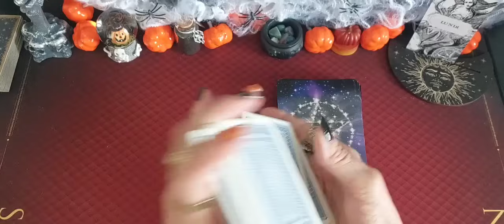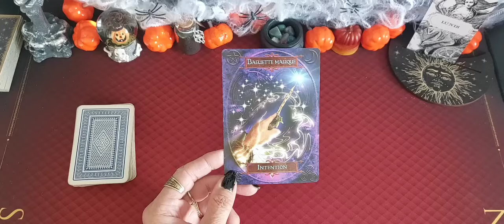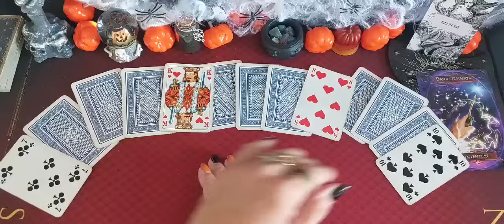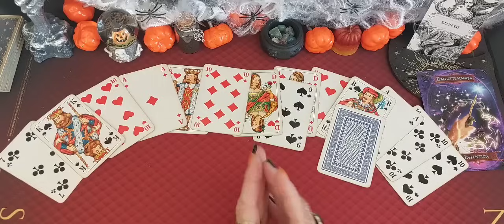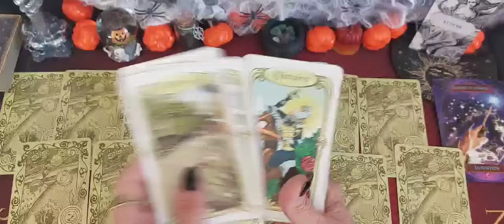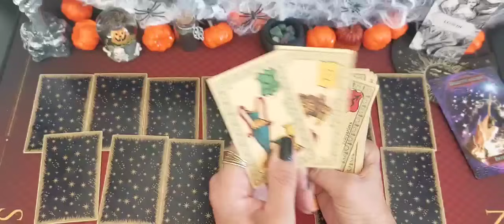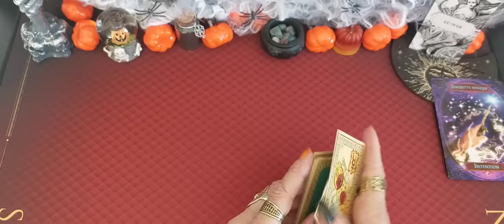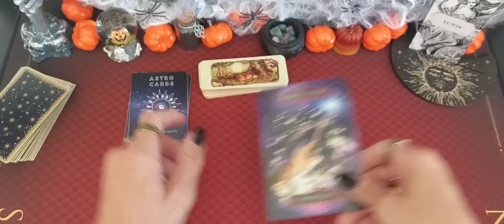Tirage général du jour Lundi 23 Octobre 2023 🔮 🎃 🔮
L' oracle De la sagesse des sorcières 🧙‍♀️ 🎃

Mr  Belline

 Message le petit oracle de la forêt 🍂

Ikson - Scary : [ Musique Libre de droits]